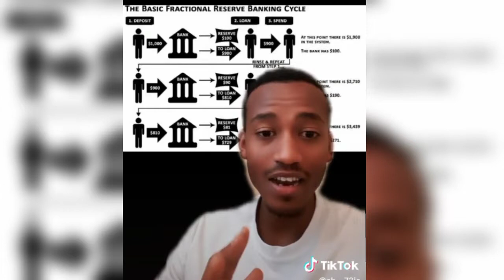Etriane ኣገዳሲ ንገር ያ ዛወዲ ሽግራ ኣይውዳእን ዩ ኣብየት ፍከራ 27 October 2022